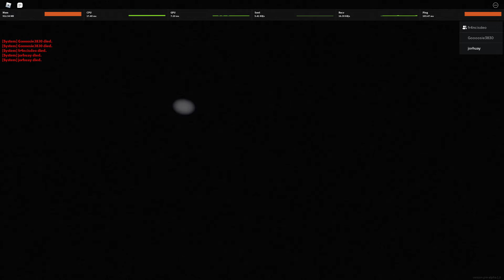scary ah game pt4